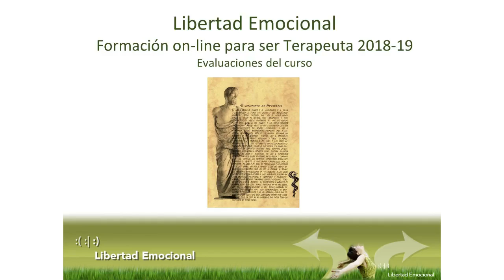Evaluaciones de alumnos 2018-19 - Curso on-line de formación para ser terapeuta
En septiembre comenzará la tercera promoción del "Curso on-line de formación para ser terapeuta", de 9 meses de duración. En este vídeo te ofrecemos las evaluaciones de dos alumnos del 2018-19 por si estuvieses pensando en apuntarte y te pudieran aclarar alguna duda.